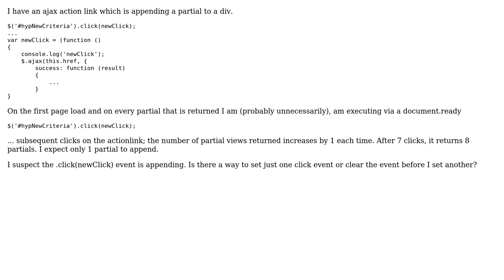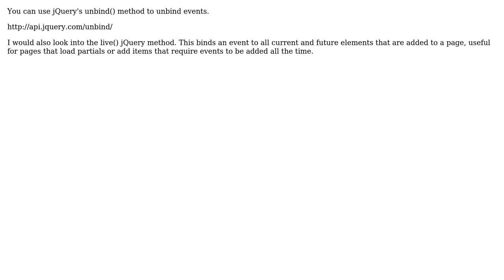ActionLink executing multiple times (2 Solutions!!)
ActionLink executing multiple times

With thanks & praise to God, and with thanks to the many people who have made this project possible! | Content (except music & images) licensed under CC BY-SA | Music | Images & others | With thanks to user Valamas user Johann user Darin Dimitrov and the Stack Exchange Network Trademarks are property of their respective owners. You are responsible for your own actions.